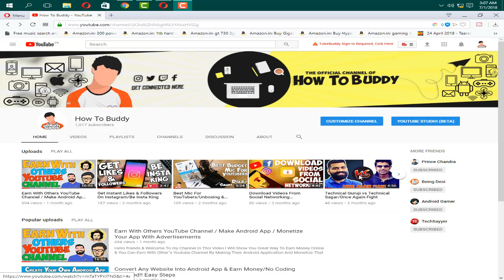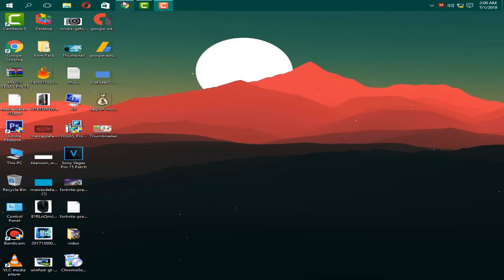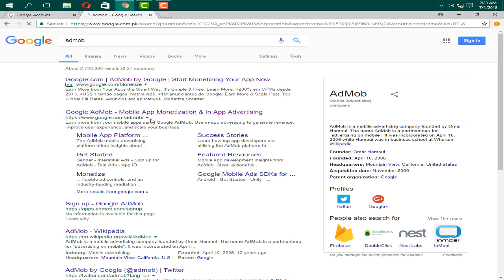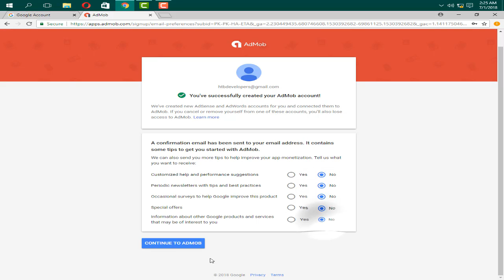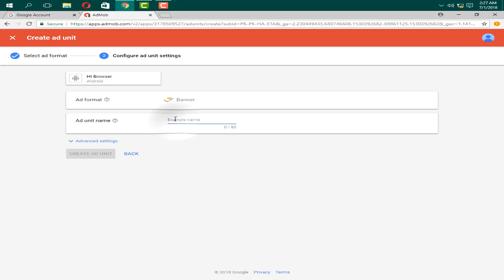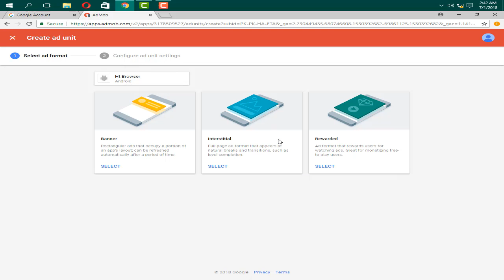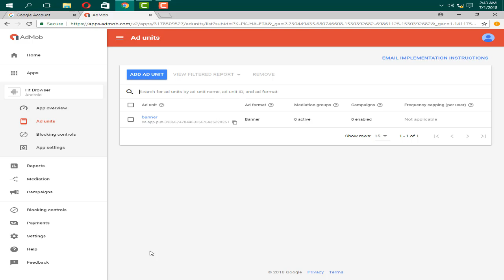Create Google Admob Account & Earn With Advertisements / App Development #1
Hello Friends ,In This Video  I Will Tell You How You Can "Create Google Admob Account & Earn With Advertisements ".This is first Video of Android App Developer Series,so if You Are interested In This Series SUBSCRIBE To My Channel & Turn The Notification On So Youtube Will Send You Notification When Ever I Upload A New Video
1- Earn With Others YouTube Channel / Make Android App / Monetize Your App With Advertisements